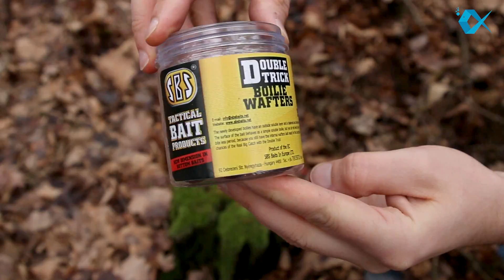Zapowiedź Niezbędnik Wędkarza - wydanie 3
Świat Karpia z DVD kupisz w salonach Empik, Ruch, Kolporter, Inmedio oraz w wersji cyfrowej na a także w naszym e-sklepie na portalu